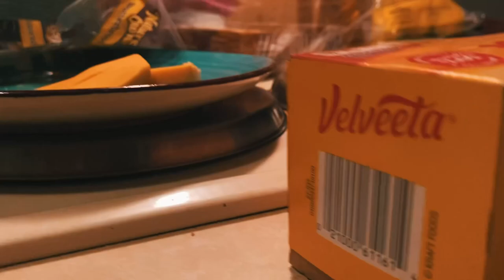RUBY (A Phos Phantasia Short Film) | iPhoneSE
This is my first official short film!
This short film is about a day in the life of a dog named Ruby.
I hope this makes you smile and you find it entertaining, enjoy!
Also, special thanks to my helper Mom and my Star, my dog Ruby!
And may all glory be to God who helped me make this film.